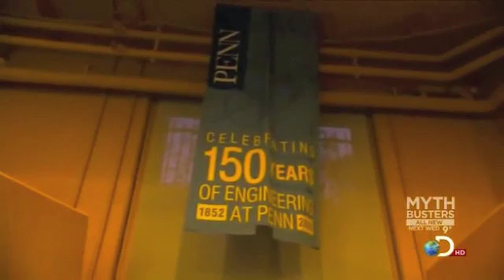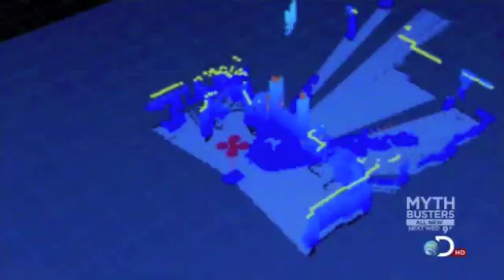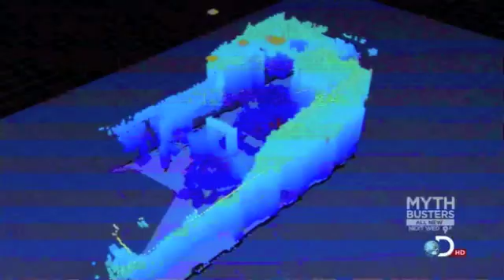MRSL (GRASP Lab) showcased on the Discovery Channel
Show: Penn & Teller